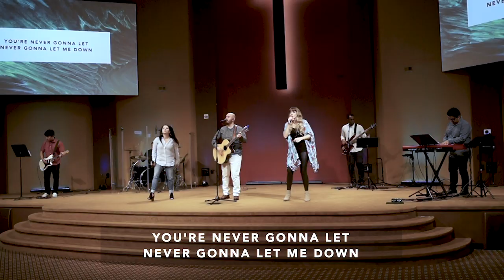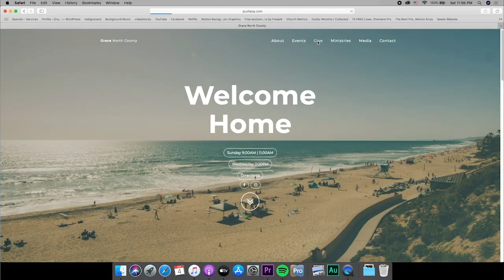5/3/20 • Under The Influence • Matthew Schlesinger • Grace Church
ORGANIC CHURCH: PT 2 - UNDER THE INFLUENCE

Pastor Matthew Schlesinger 5/3/2020

Watch today's worship, prayer and message. Here are some links for you to connect:

(Get on our prayer list)

(Get updates for future service information)